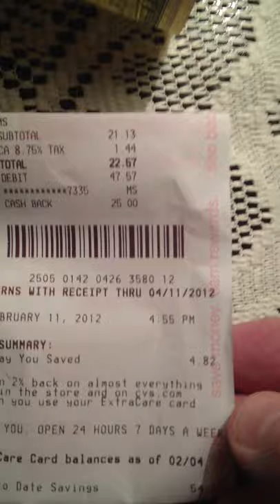Next Day money missing from my wallet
I did a video and this is next day of my wallet, where 5 bucks is missing.
I took the video because I noticed my money was missing but thought I was nuts.
Im not nuts.